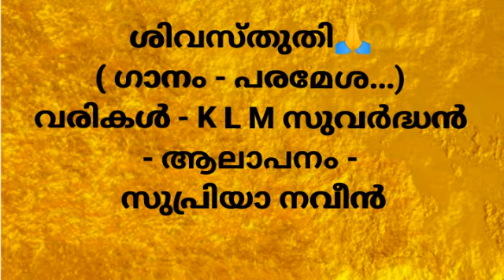പരമേശ പരിപാഹി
ശിവസ്തുതി🙏
( ഗാനം - പരമേശ...)
വരികൾ - K L M സുവർദ്ധൻ
- ആലാപനം -
 സുപ്രിയാ നവീൻ